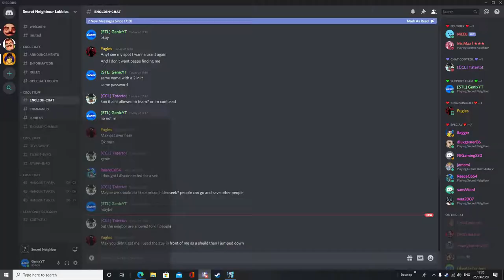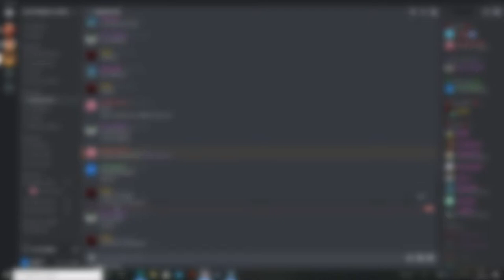Secret Neighbor Hide and Seek?! | Special Event!